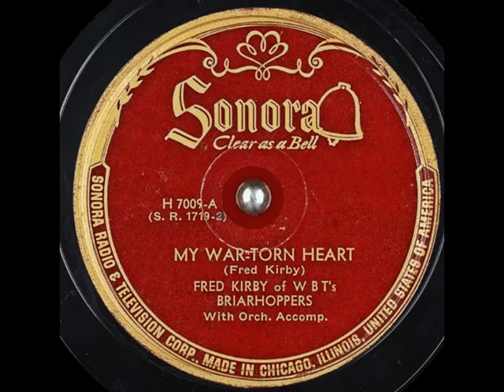My War - Torn Heart by Fred Kirby_(Circa.1946); Fred Kirby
Sonora (H 7009-A)
Topics 78 rpm, Hillbilly
Language: English
Performer: Fred Kriby of WB's Briarhoppers
Writer: Fred Kirby
With Orch. Accomp.
Matrix number: SR-1719-2
Catalog number: H 7009-A
Other IDs from the record include: (S. R. 1719-2)